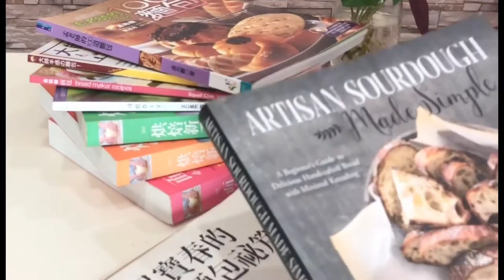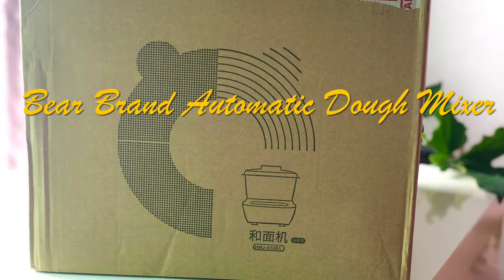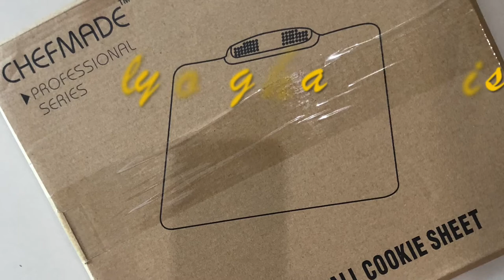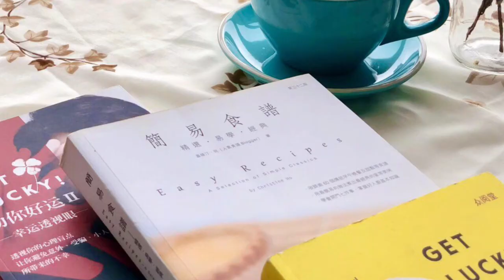Vlog. 5| Sourdough Home Baking Vlog| Bake With Me| Tools Techniques |Automatic Dough Mixer Unboxing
Vlog. 5| Sourdough Home Baking Vlog| Bake With Me| Tools And Techniques| Bear Automatic Dough Mixer Unboxing
by MeiLing'Kitchen

I am Malaysian
I love Malaysia
I stay in multicultural country
I enjoy cooking and baking

Highlights for June/ July 2021
New tools:
Bear Brand Automatic Dough Mixer
Recipe bake using this mixer : Purple Sweet Potato Sourdough Bread

Pizza Peel
Bread Lame
Chefmade Cookies Sheet

Practice technique
Dough Lamination to add filling
Open bake with steam creation set up
Scoring with color rice flour
DIY ingredients: lychee infused water and purple dried lychee
Baking in oven glassware